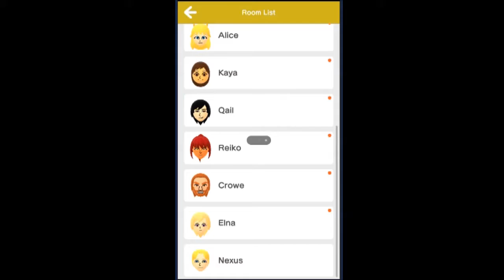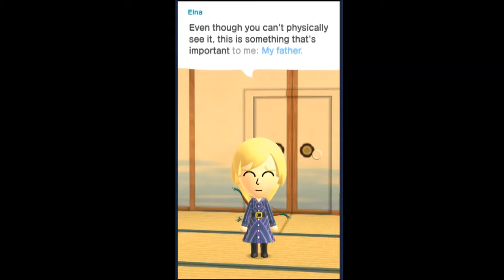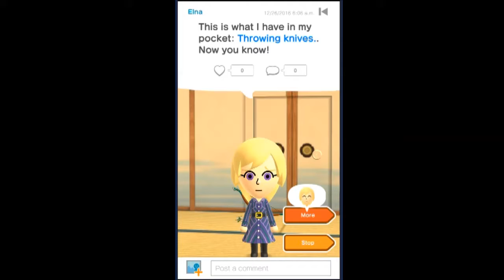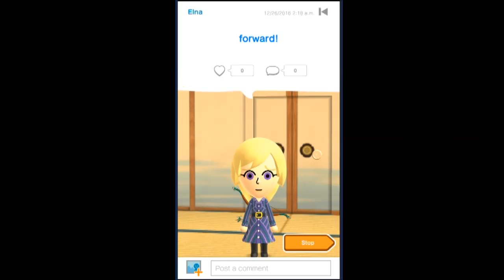Miitomo: Meet Elna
Elna is kind of soft-spoken and shy, but he's very passionate.

I used to adore Miitomo back when it was a thing. Put a lot of work into my sidekicks. So before the app shut down in May I recorded conversations with all my miis, getting all of their greetings, their question answers, and their goodbyes on video.